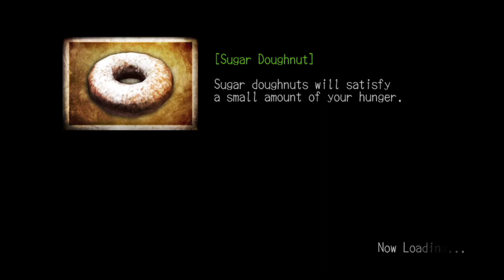Deadly Premonition #32: Crazy Drivers In This Town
We finally sit down and talk with Harry who offers us some tea and then a lead as to where some of the seeds may or may not be coming from.  After an excursion to the graveyard, we pick up a new car then go back to Harry's.  Before we get there though, we find that Quint drives his car very strangely.